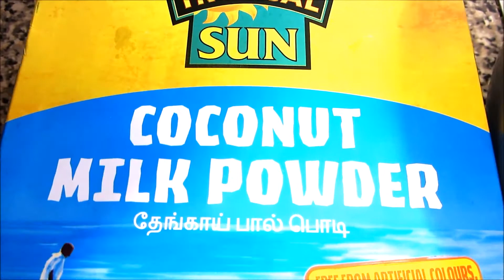How To Cook Sweet Njugu Mawe With Coconut In English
Ingredients:
700g Njugu mawe: Bambara beans or groundnuts
1/2 cup sugar or to taste
1/4 to 1/2 teaspoon cardamom or to taste
3 to 4 tablespoons coconut milk powder or to taste
1 and 1/2 teaspoon vanilla extract